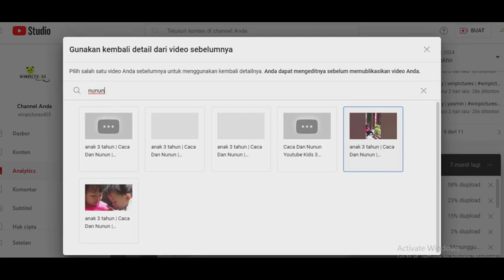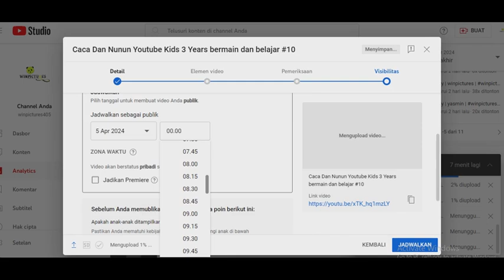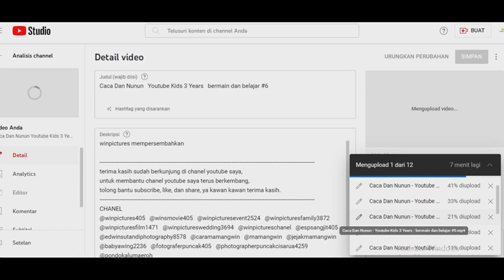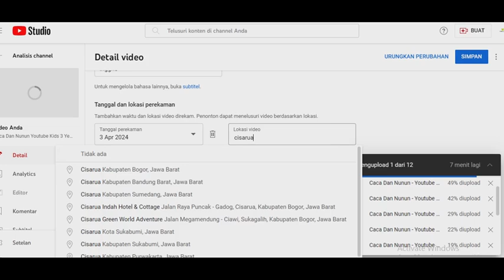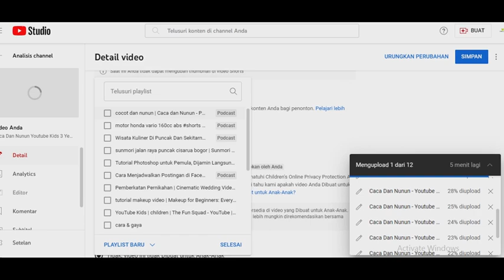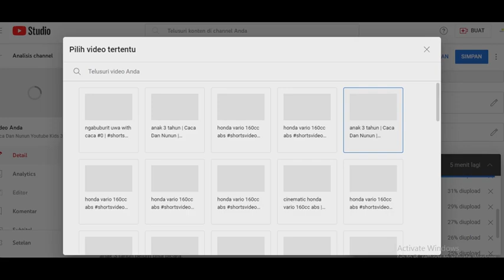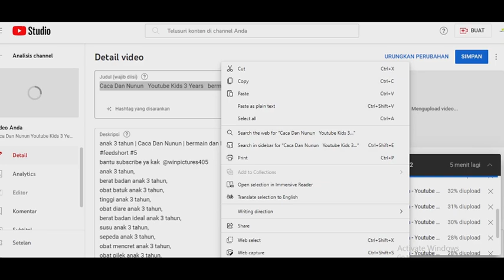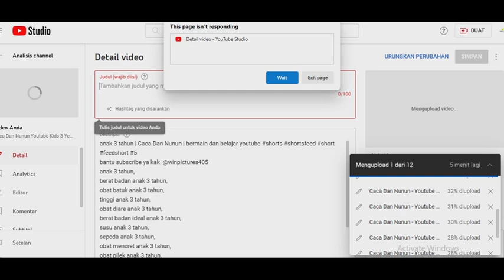upload video shorts youtube sekali banyak